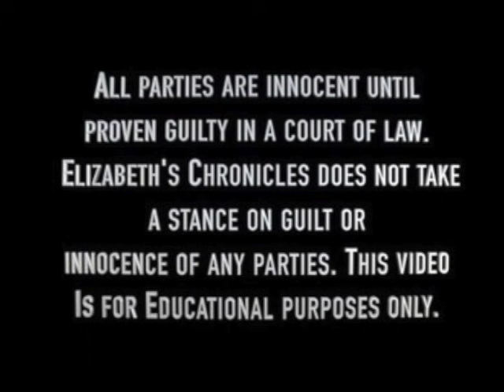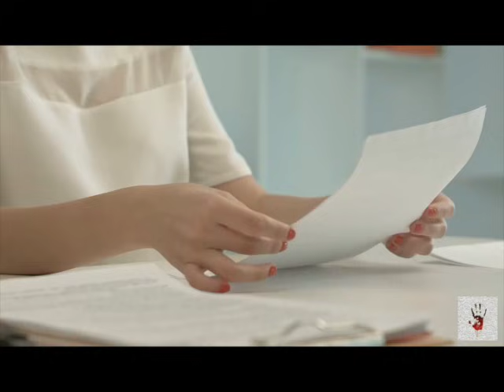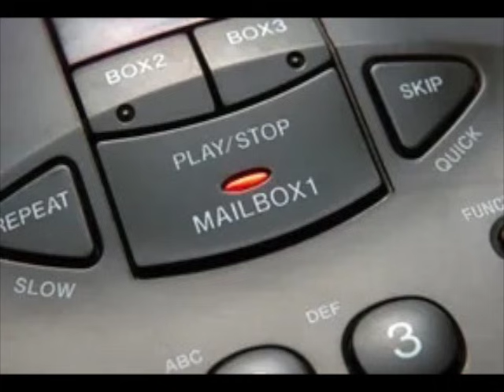Family Annihilators who Predate Chris Watts: Volume 7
This video showcase family annihilators who predate Chris Watts. If you haven't watched the previous volumes to this series, check out the description below:

True Crime Stories volume 11: 12 Shocking True Crime Murder Cases: True Crime Anthology:

If the husband is dead the wife did it T shirt